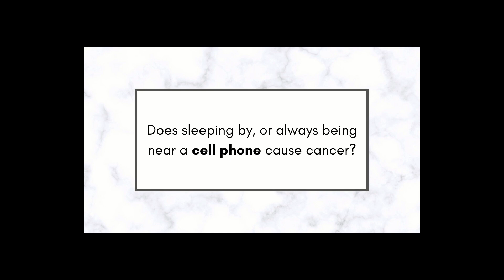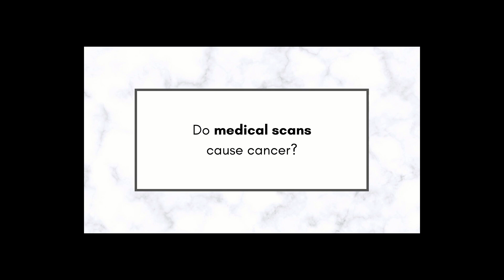Sleeping Near a Cell Phone and Cosmetics Cause Cancer. Truth or Myth? Cancer Myths Debunked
Cancer Myths are always out there on the internet. Always being by your mobile phone can cause cancer. Cosmetics and makeup case cancer. Medical scans cause cancer. What's true and what is a misconception? In this video, I am going to go through and discuss 4 myths and break down what is the truth, supported by research, and what is a misconception.

00:00 Intro
00:40 Myth 1: Does sleeping near a cell phone cause cancer?
02:35 Myth 2: Do cosmetics cause cancer?
04:03 Do medical scans cause cancer?
05:35 Is cancer contagious?

𝐑𝐞𝐬𝐞𝐚𝐫𝐜𝐡 𝐒𝐭𝐮𝐝𝐢𝐞𝐬
Linhart C et al. Use of underarm cosmetic products in relation to risk of breast cancer: A case-control study. EBioMedicine. 2017;21:79-85.
International Agency for Research on Cancer. Non-Ionizing Radiation, Part 2: radiofrequency electromagnetic fields. IARC Monograph - Vol 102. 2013.
International Agency for Research on Cancer. Non-Ionizing Radiation, Part 1: Static and Extremely Low-Frequency (ELF) Electric and Magnetic Fields. IARC Monograph - Vol 80. 2002.
Advisory Group on Non-ionising Radiation (AGNIR). Comprehensive review on mobile phone technologies finds no solid evidence of health effects. Heal Prot Agency. 2012 ; (Accessed October 2019).
Amoon AT, Crespi CM, Ahlbom A, et al. Proximity to overhead power lines and childhood leukaemia: an international pooled analysis. Br J Cancer. May 2018:1. doi:10.1038/s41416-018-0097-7
IARC. Ionizing Radiation. X- and Gamma gamma-Radiation. 2018. Available from:. Date Accessed: October 2020.
PHE. Ionising radiation: dose comparisons. 2011. Available from: Date Accessed: October 2020.
Berrington de González A, Darby S. Risk of cancer from diagnostic X-rays: estimates for the UK and 14 other countries. Lancet. 2004;363(9406):345-51.
 Allam, M.F., Breast Cancer and Deodorants/Antiperspirants: a Systematic Review. Cent Eur J Public Health, 2016.
International Agency for Research on Cancer, Occupational exposures of hairdressers and barbers and personal use of hair colourants. 2018
International Agency for Research on Cancer, Volume 93 Carbon Black, Titanium Dioxide, and Talc 2018

*I am a physical therapist, but not your physical therapist. Although I do monitor comments, I cannot respond to personal medical questions. Please know that these are questions for your own doctor or provider as this is general information only. Thanks!